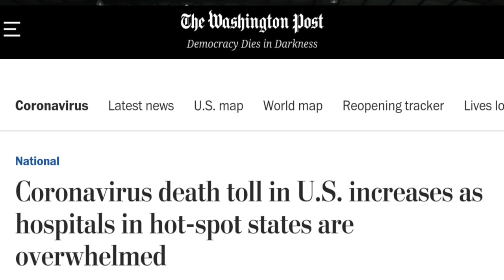GOD PLEASE WIPE OUT CORONAVIRUS - @omarbaskara (Official Music Video)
Official Music Video of @omarbaskara performing "God Please Wipe Out Coronavirus" - available now Apple Music, Deezer, Amazon Music, Amazon, and Napster)

Omar Baskara is an airlines pilot.